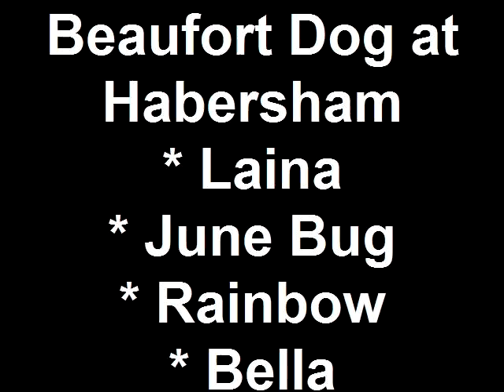Weekend Fun at Beaufort Dog at Habersham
Here is a video from Beaufort Dog at Habersham featuring Laina, Rainbow, Bella, and June Bug.